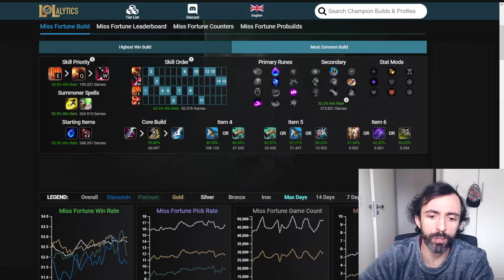TESTEI A NOVA MF! TODAS HABILIDADES MODIFICADAS E AGORA TEM BUILD AP PRO MID E SUPORTE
A Miss Fortune, uma das adcs mais jogadas do League of Legends, acaba de receber um rework